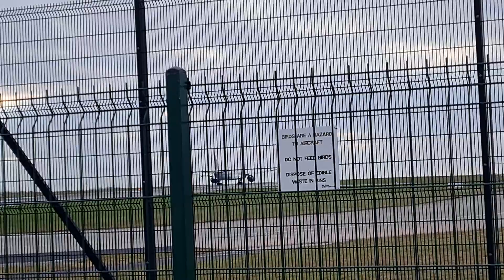Qatar Airways Boeing 777 A7-BET departing Manchester 12th Feb 2023